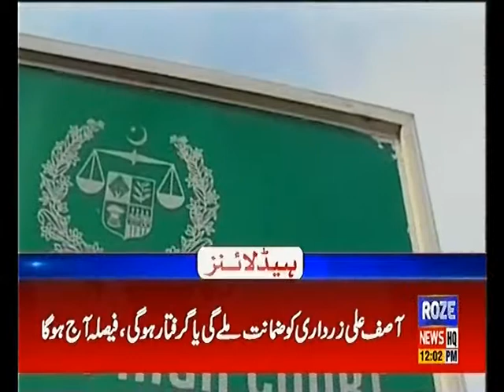Headline 12PM 30th MAY 2019 Roze News